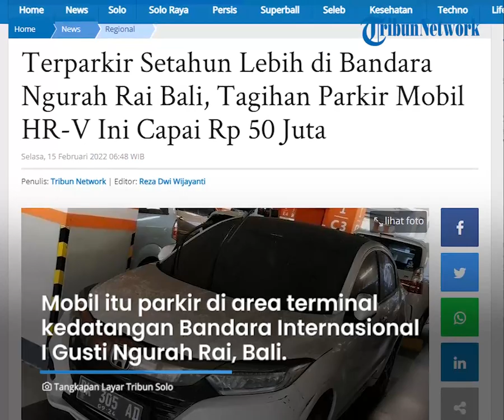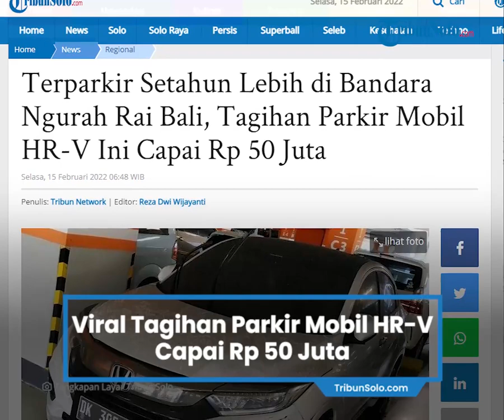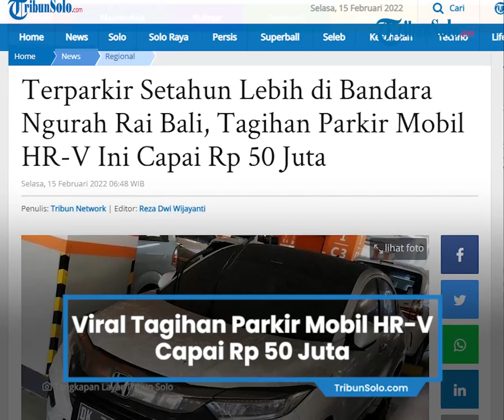Tagihan Parkir Mobil Capai Rp 50 Juta, Ternyata Terparkir Setahun Lebih di Bandara Ngurah Rai Bali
TRIBUN-VIDEO.COM - Sebuah mobil yang terparkir di area Parkir Multi Level Car Parking (MLCP) Terminal Kedatangan Domestik Bandara Internasional I Gusti Ngurah Rai, Bali harus membayar biaya parkir mencapai Rp 50 juta.

Bukan tanpa alasan, ternyata mobil Honda HR-V tersebut sudah terparkir selama satu tahun lebih.

Dilansir dari Kompas.com, Stakeholder Relation Bandara Ngurah Rai Taufan Yudhistira buka suara.

Ia membenarkan jika biaya parkir yang harus dikeluarkan untuk satu unit mobil HR-V tersebut mencapai lebih dari Rp 50 juta.

"Terparkir sudah lebih dari satu tahun, kalau dijumlah total biaya (parkir) ya lebih dari Rp 50 juta," kata Taufan dikutip dari Kompas.com, Selasa (15/2/2022).

Lebih lanjut, Taufan menjelaskan bahwa untuk kendaraan bermotor roda empat, tarif yang berlaku sebesar Rp 10 ribu satu jam pertama dan Rp 5 ribu untuk tarif progresif tiap satu jam selanjutnya.

Jika karcis hilang, denda yang ditetapkan adalah Rp 100 ribu.

Sementara mobil tersebut rupanya sudah terpakir sejak 29 November 2020 lalu.

Artinya, sudah ada sekitar 15 bulan mobil itu terparkir di Bandara Ngurah Rai.

Kini Taufan mengaku sudah berkoordinasi dengan pihak kepolisian untuk mencari siapa pemilik mobil.

Ia pun mengimbau kepada masyarakat yang merasa memiliki mobil, untuk mengambil mobil yang sudah terparkir lama.

"Imbauan kami tetap sama, silahkan segera diambil jika ada yang merasa memiliki. Kasus seperti ini kan bukan hanya satu dua kali saja terjadi," jelasnya.

Artikel ini telah tayang di TribunSolo.com dengan judul Terparkir Setahun Lebih di Bandara Ngurah Rai Bali, Tagihan Parkir Mobil HR-V Ini Capai Rp 50 Juta,